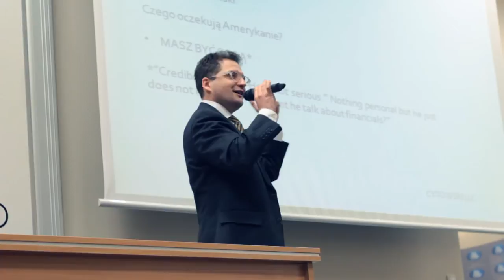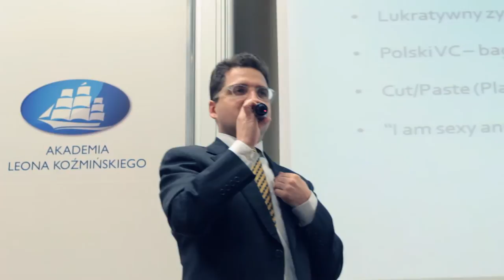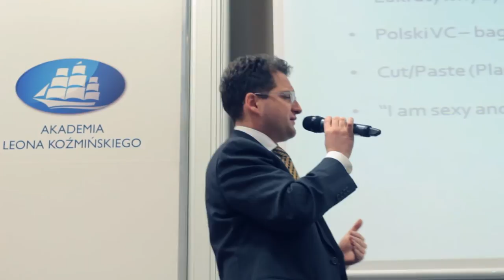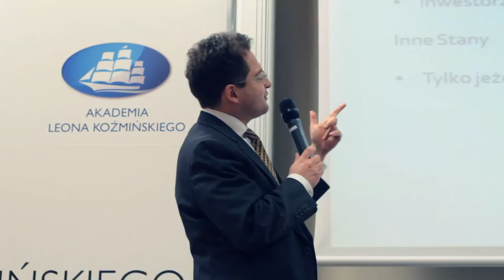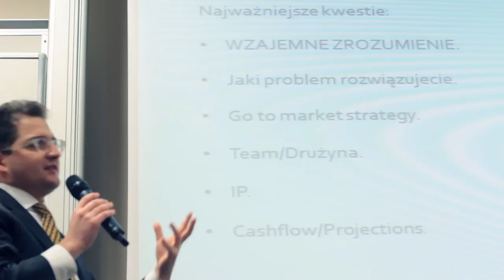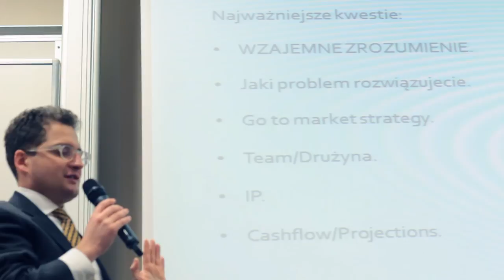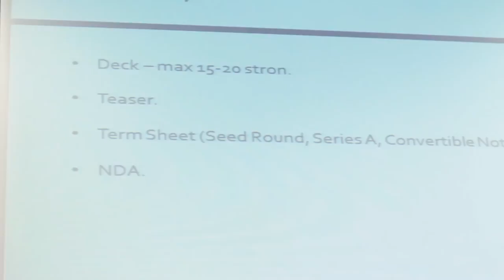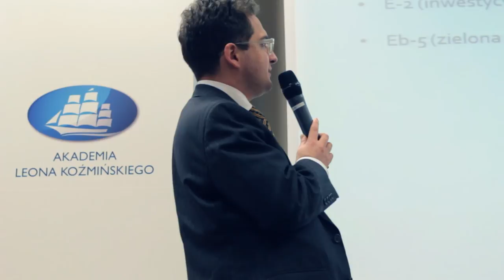Aula # 89 - Prawo podatkowe -Tytus Cytowski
Tytus Cytowski (Cytowski LLC) - "Biznes w Ameryce, czyli jak stać się amerykańską spółką"